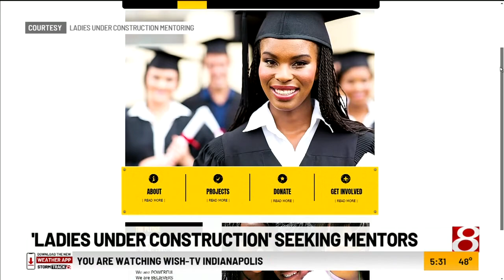Ladies Under Construction seeking mentors in Indianapolis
Katiera Winfrey | News 8 at 5 p.m.